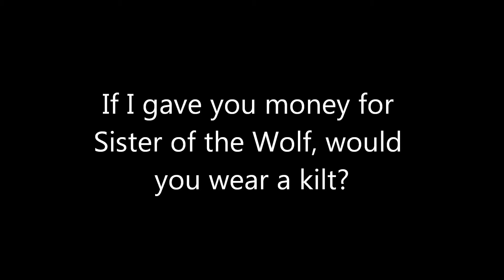Sister of the Wolf Indiegogo Campaign Video 4/30/13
THE TIME IS NOW!! GET INVOLVED IN OUR FEATURE LENGTH FILM SISTER OF THE WOLF!! MANY HUGE UPDATES TO BE RELEASED ON A DAILY BASIS, OUR BEST PERKS FOR VARIOUS CONTRIBUTION AMOUNTS EVER OFFERED AND A CHANCE TO BECOME PART OF OUR FILM FAMILY!!! IT IS TIME FOR SISTER OF THE WOLF!!!